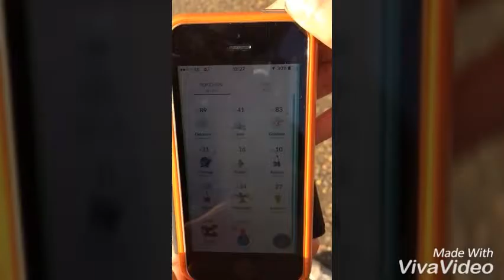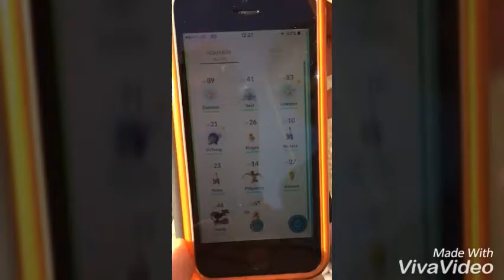Pokemon go at last!!!